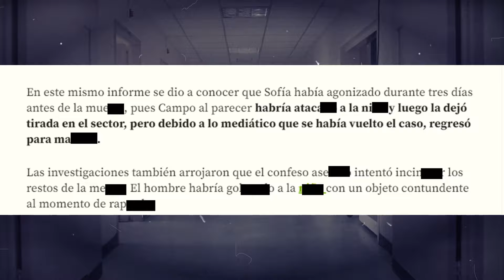Sale AUTOPSIA de Sofia Delgado y YA SE SABE qué le pasó antes de…??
Muere Sofía Delgado - encuentran sin vida a Sofía Delgado en Candelaria - Valle del Cauca - Sale toda la verdad de Evelyn Rodas cargando a la pequeña Sofía Delgado en bolsas plásticas, participó junto a su esposo Brayan Campo?  - youtuber - redes sociales - Tiktok - tiktoker facebook - últimas fotos - últimas imágenes - vídeos - murió Sofía Delgado - murió Sofía Delgado Zúñiga - murió Sofía Delgado hoy - murió Sofía Delgado del Cauca del Valle - Colombia - muere Sofía Delgado - murió la niña Sofía Delgado - murió Sofía - La niña Sofía Delgado - descansa en paz - de que murió después de estar desaparecida 18 días fue encontrada muerta en el sector La Regina municipio de La Candelaria Valle del Cauca por sus propios vecinos de una venta cuando compraba un shampoo para su perro - fue una niña de 12 años estudiaba su primer año de la secundaria - Influencer - Instagram - que le pasó a Sofía Delgado - murió Sofía Delgado hoy Jueves 17 de Octubre 2024 - Reos dan bienvenida a Brayan Campo quién M4to a Sofía Delgado - hoy será su velorio y su funeral mañana - murió Sofía Delgado hoy 2024 - muere Sofía Delgado - como murió – muerte Sofía Delgado - murió Sofía Zúñiga - murió Sofía Vall del Cauca - tienda Valle del Cauca - culpables - cómplices - Bryan Campo - Brian Campos - Brayan Campo - Brayan Campos - Bryan Campos - Evelyn Rodas - Evelin Rodas - últimas fotos - últimas imágenes - se filtra video - se filtró video - video del momento - momento exacto - encuentran muerta - encuentran sin vida - quién es Sofía Delgado - quién era Sofía Delgado - último mensaje - su madre la despide - sus mamá la despide - su familia la despide - detalles - que pasó - detalles de la muerte - muere Sofía Delgado - murió niña en Valle del Cauca - murió Sofía Delgado - murió Sofía Delgado